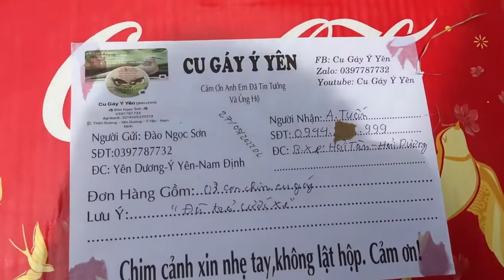27/05/2022DL chia lại cho a trai HẢI TÂN -HẢI DƯƠNG e cu ta khiển khách MS70